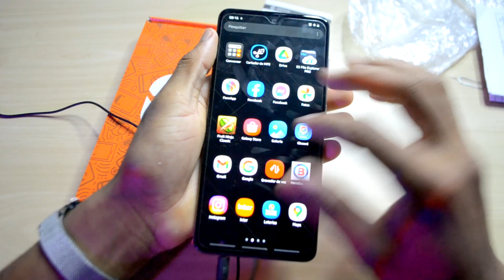CELULAR DA TROCAFONE VALE A PENA? NÃO COMPRE NA LOJA TROCAFONE ANTES DE VER ESTE VÍDEO!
CELULAR DA TROCAFONE VALE A PENA? Comprei um Samsung Galaxy A51 na loja Trocafone a uns 4 meses e agora sim posso falar se realmente compensa ou não comprar na loja. SE LIGA NO VÍDEO.

NOTA DA LOJA
A Trocafone é especializada na venda e compra de celulares seminovos. Surgimos de uma necessidade verdadeira das pessoas e trabalhamos para difundir uma forma de consumo consciente e preocupada com o meio em que vivemos. Certamente você está cansado de ver iphones usados, outros smartphones ou até mesmo aquele tablet usado e sem nenhuma utilidade na sua casa, na de um amigo ou da família. Celular de segunda mão não falta por aí! Tecnologias se tornam obsoletas e outras tantas aparecem a cada dia, e o que o povo mais quer é se atualizar. Nós damos um novo destino a essas centenas de aparelhos que seriam esquecidos e virariam lixo eletrônico. Temos uma equipe técnica muito competente que cuida de todos os smartphones usados que recebemos, fazem uma revisão muito rigorosa e, só depois desse processo minucioso, colocamos os smartphones e tablets usados para venda no nosso site. O que nos torna mais feliz no trabalho que exercemos e queremos propagar, é poder dar a muitas pessoas a primeira oportunidade de comprar seu smartphone usado e barato.